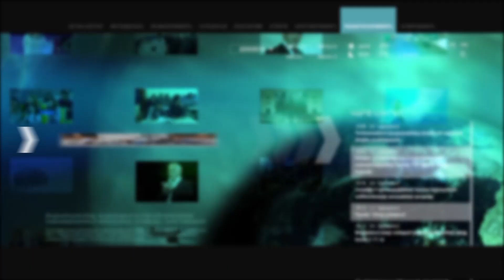Քոչարյան. Մինչև այդ սպառնալիքները չվերանան, իմ ու իմ թիմի իրավունքն է զբաղվել քաղաքականությամբ